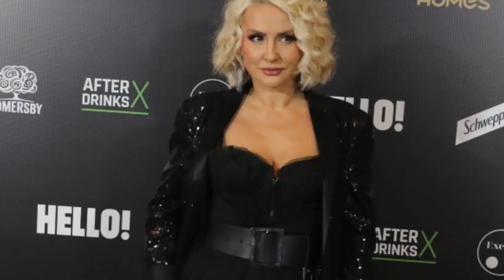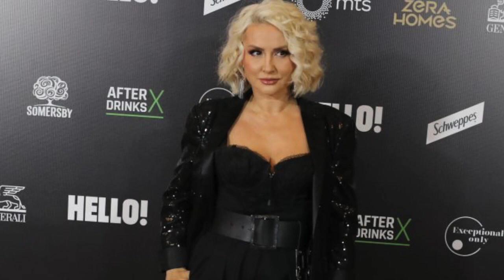GOCA ŽELI DA POMOGNE IVANU: Najiskrenija izjava Tržanove u vezi Ivana i ćerke!